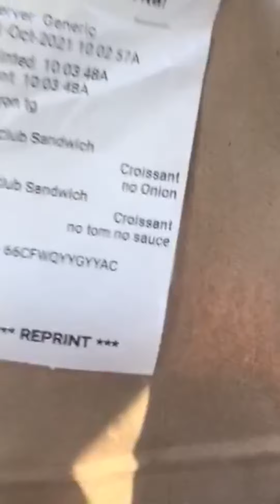Sun Flour Bakery Food Review:Charlotte NC Must Watch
In this video i will be doing a car mukbang and doing a review on a popular Charlotte NC Bakery Sun Flour Bakery. And also trying a refresher from StarBucks. Great Watch.